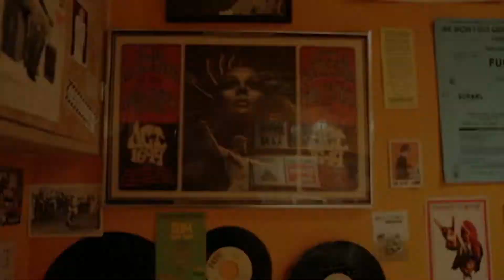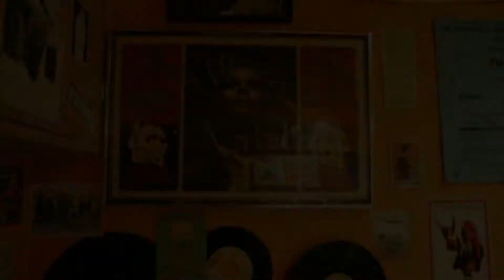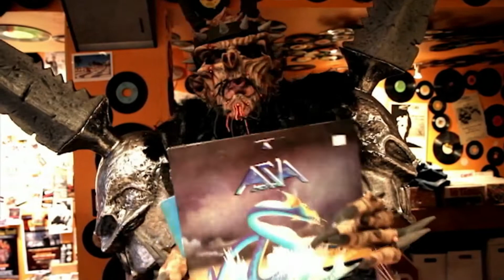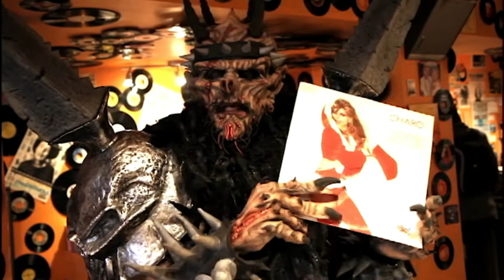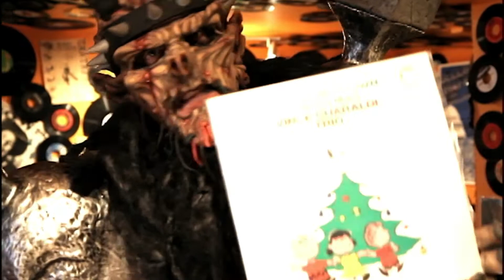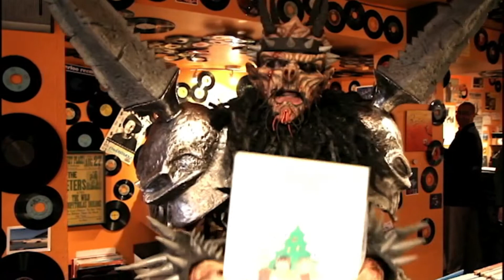GWAR Goes Record Shopping. Dave Brockie Oderus remembered.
Dave Brockie  aka Oderous from the almighty GWAR goes record shopping in this hilarious clip.